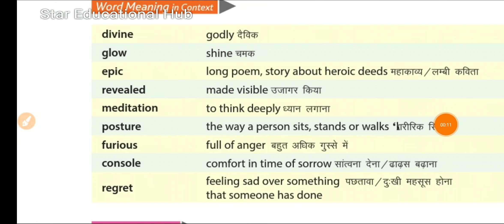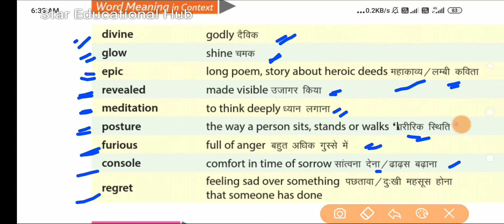Class-4th; English; Lesson-4(Swami Vivekananda);Word -meanings